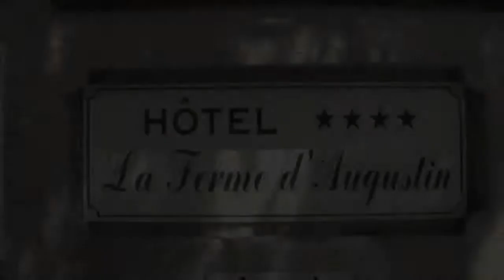Hotel la Ferme d'Augustin Grounds and Beach, St. Tropez, France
"Hotel la Ferme d'Augustin is a lovely hotel converted from an old family farm and, very recently, beautifully remodeled in great good taste with charming individually decorated rooms and suites and some of the nicest and well thought out functional bathrooms we have encountered. In addition, it is just a 5 Minutes walk from Tahiti Beach and a short ride from the harbor in St. Tropez, Cote d'Azur, France. This video shows the grounds around the extensive property, the kitchen garden and even the Tahiti Beach just a block away.